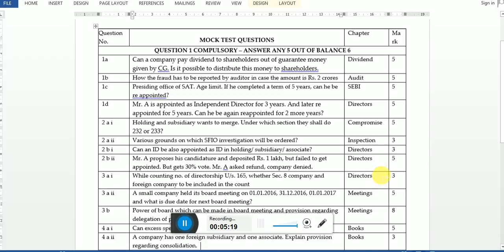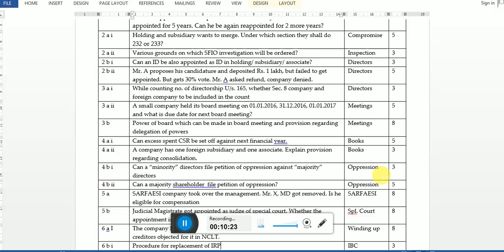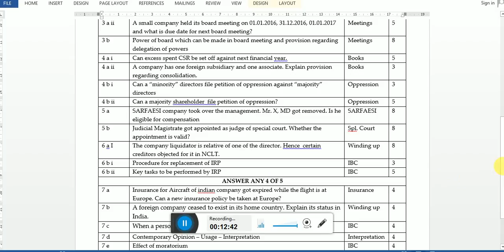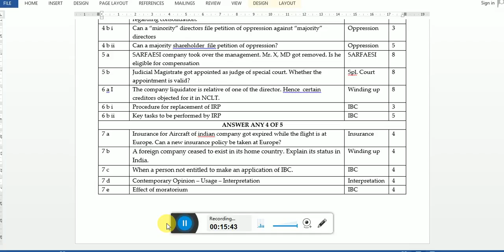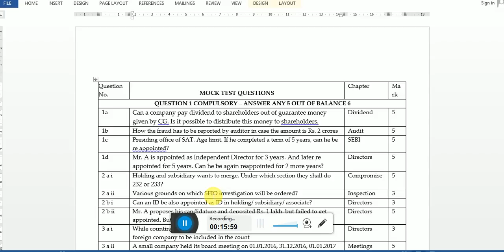Test paper Nov 17 - CA AKS Krishnan- CA final law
Expect 15 marks in Nov 17 exam.

Faculty : CA AKS KRISHNAN, M. Com, FCA.
Students can anytime connect with him
Rule to chat for first time: introduce yourself with "name" "place you are from, state"

He know tamizh and English language only. He dont know hindi. So other than TN students, kindly chat in English.